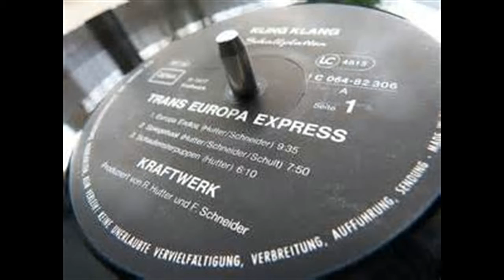Metal on Metal / Trans Europe Express (Kraftwerk cover)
Steve's take on this 1977 electronic music classic!